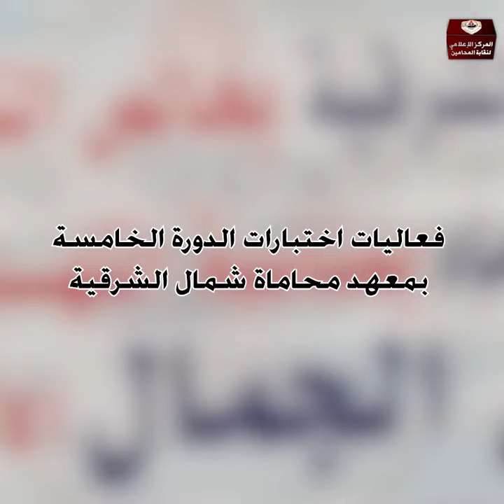فعاليات اختبارات الدورة الخامسة بمعهد محاماة شمال الشرقية